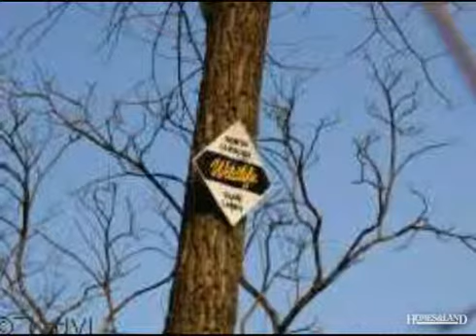$132,900 in THURMOND 28683. Call Lou Jewell ALC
HIGH QUAILTY LAND WITH WATER, VIEWS, PASTURE AND MATURE TIMBER. YOU MAY CHOOSE ANY TWO 10+ ACRE TRACTS OF THE SEVEN TRACTS AVAILABLE. SEE PLAT SURVEY. ACRES MAY VARY SLIGHTLY DEPENDING ON THE TWO TRACTS CHOOSEN. OFFER ON A PER ACRE BASIS AND ADJUST Find out more about this property for sale